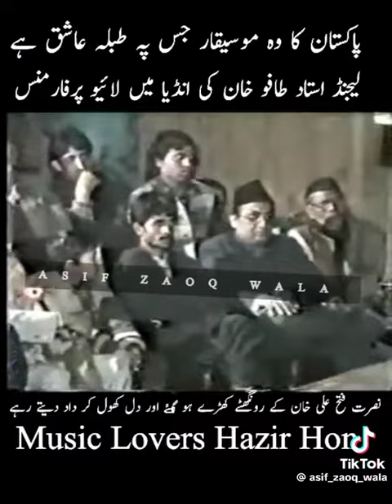Ustad TAafu khan Tabla Nawz,khan shb ne rang bhr die ?plz subscribe